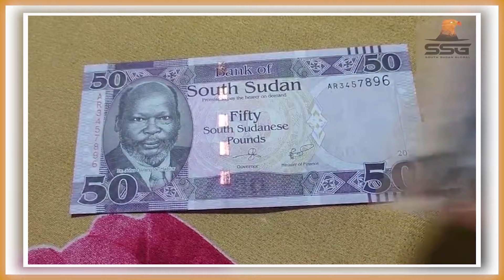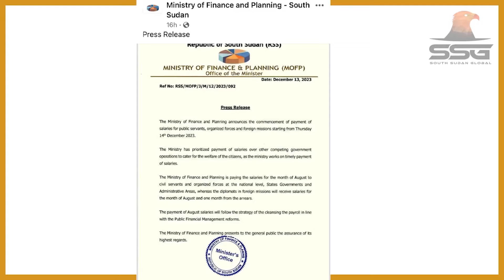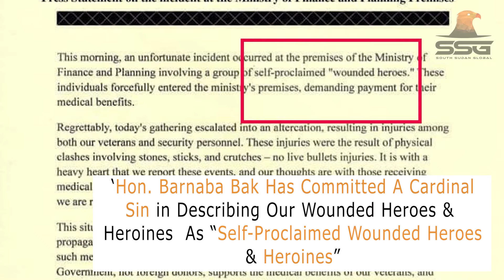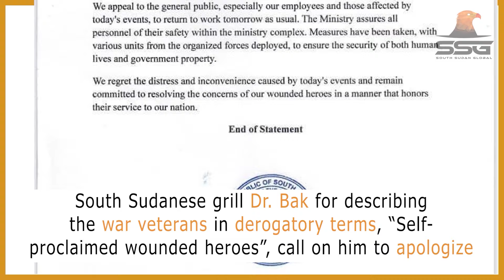How Hon. Barnaba Bak, The Minister of Finance & Planning Destroyed His Political Career (Issue 66)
In this video (Issue 66), we have highlighted and expounded on: “How Hon. Barnaba Bak, Minister of Finance and Planning Destroyed His Political Career”
“Wounded Heroes and Heroines Shot at With Live Bullets and Re-wounded, While Protesting Their Delayed Salaries at The Ministry of Finance and Planning (MoFP) Juba”
Finance Minister Dr Bak Barnaba Chol Describes “Wounded Heroes & Heroines” in Derogatory Terms, As “Self-Proclaimed Wounded Heroes and Heroines” for Protesting Their Delayed 7 Months Salaries

2023 | SSGTV South Sudan Global